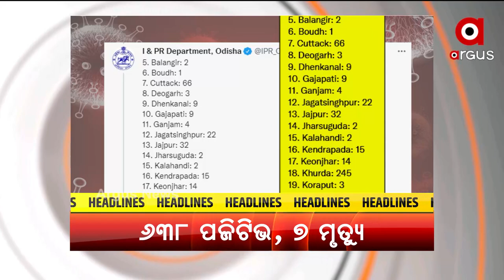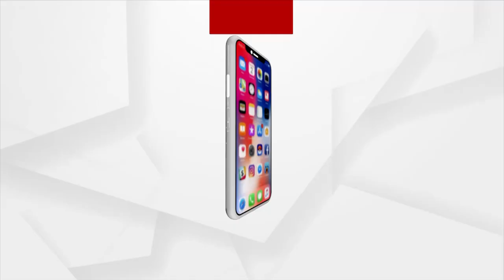Headlines 10AM | 7th September 2021 | Argus News